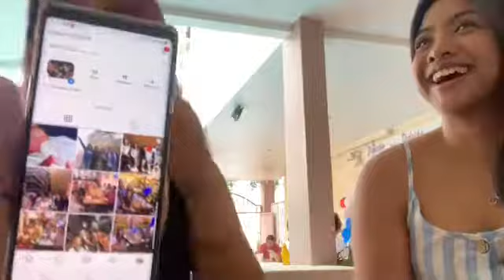The Thursday Group 💖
Featuring the Thursday Group! How the friendship started. 💖

Kish Matute
FIfi Po
Berth Agcopra
Ken Atienza
Eulyn Juan
Paul Navarro
And Me 😁

CTTO: Brown Eyes
Artist: Destiny’s Child
Album: Survivor
Label: Columbia Records